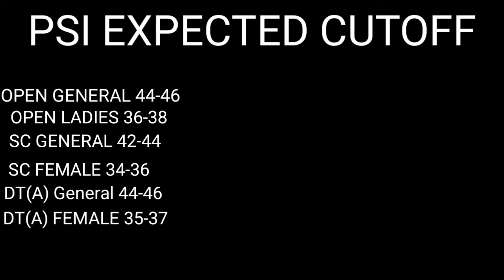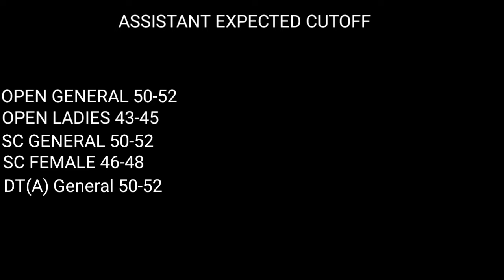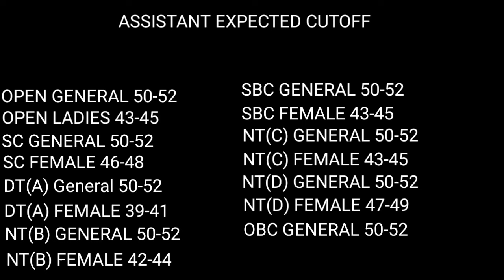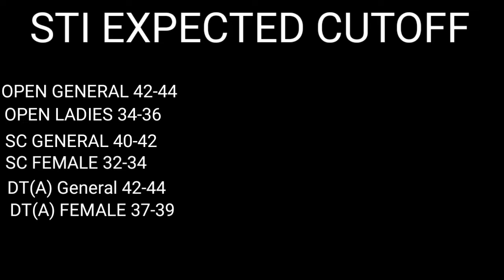MPSC COMBINE EXPECTED CUT OFF 2021 | COMBINE PRE CUT OFF | संयुक्त पूर्व परीक्षा Expected Cutoff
combine cut off 2021

cut off combined pre 2021

combine cut off 2022

expected cut off combined 2021

mpsc combine 2022 expected cut off